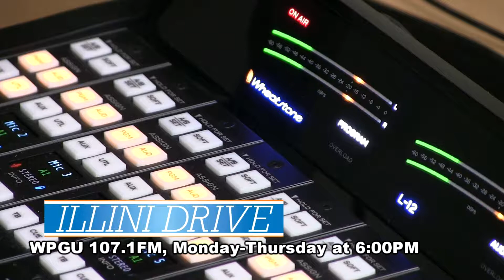WPGU's Illini Drive 9-18-19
Nathan DeHaan, Brendyn Jones, Jake Hasan and Alex Aguilera discuss paying college athletes and rank their top 5 NFL quarterbacks.